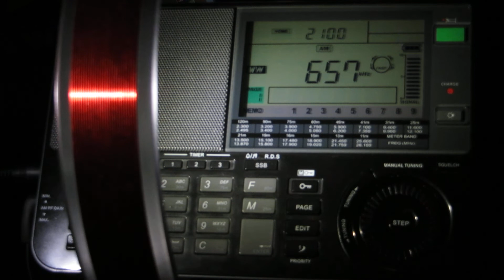MW: Ukrainskoe Radio 1 657 kHz Chernivtsi, Ukraine 2022-03-03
Info: Frequency shared with RAI Radio 1, but nulling one transmitter pulls up the other one. I'm sure in their target areas this is less of a problem. Id at 00:09 and 00:44
Radio Receiver: Sangean ATS-909X
Antenna: Tecsun AN-200
Audio output: Line out to Olympus DS-30
Location: Craiova, Romania
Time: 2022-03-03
Station: Ukrainskoe Radio 1
Language: Ukrainian
Frequencies: 657 kHz (Chernivtsi, Ukraine 469 km)